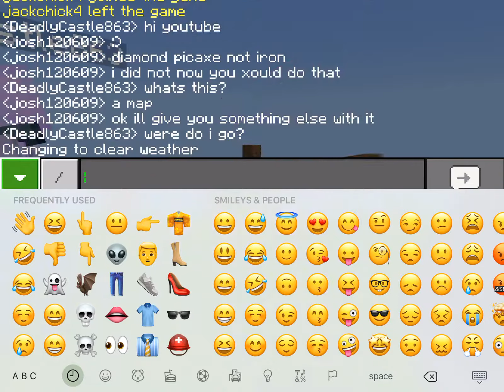My friend DeadlyCastle!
My friend DeadlyCastle is playing minecraft!
Sorry I didn’t do my intro 😐
Because...

I dunno
J
Jo
Jos
Josh
Jos
Jo
J

A
An
And
An
A

F
Fr
Fri
Frie
Frien
Friend
Friends
Friend
Frien
Frie
Fri
Fr
F JOSH AND FRIENDS!